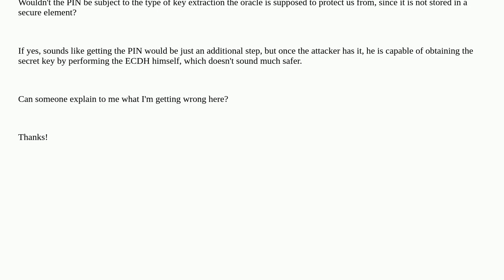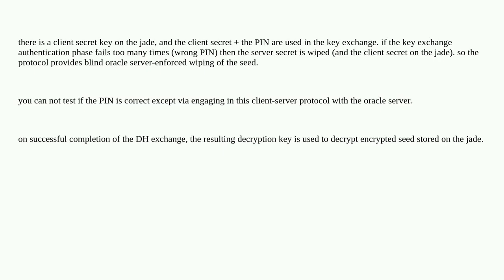Bitcoin: How is Blockstream Jade's PIN secure?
How is Blockstream Jade's PIN secure?

A special thanks goes out to the community

  wallet wallet-security blockstream jade